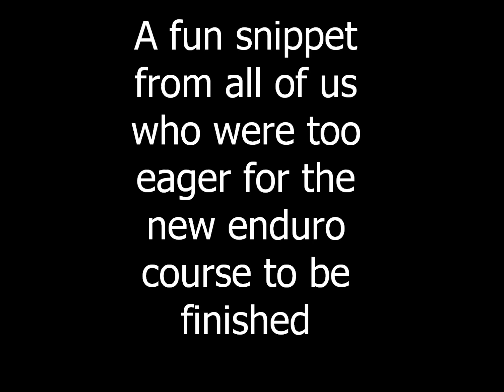Enduro Track Rough Cut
Stage one of an Enduro section we're setting up to play on right next to the parking lot and Mini Moto.